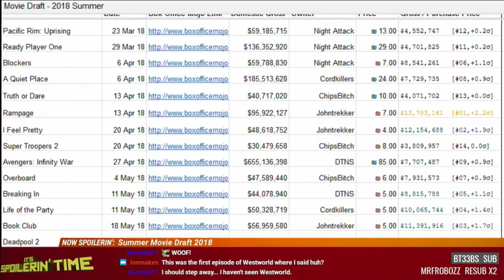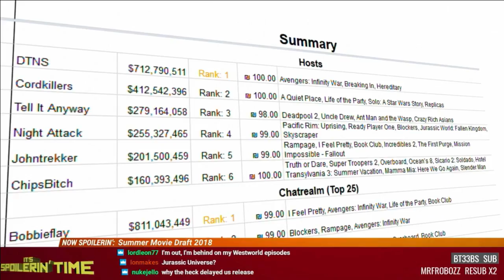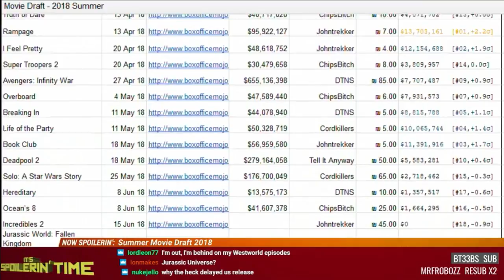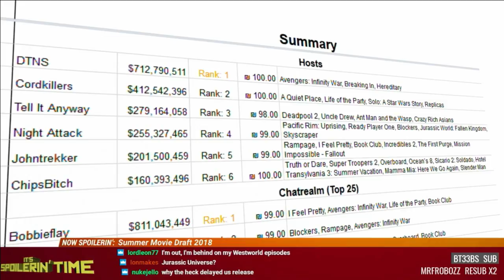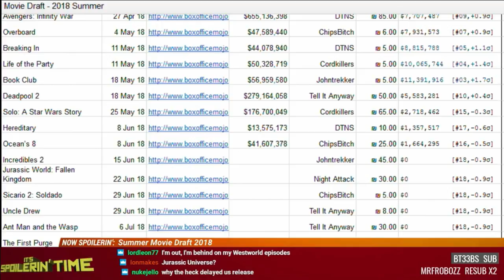It’s Spoilerin’ Time 223 - Westworld (208), Deadwood (211)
Westworld shows us the Ghost Nation and heaviness in Deadwood. Plus, the Summer Movie Draft update!

00:38 - Summer Movie Draft update
05:54 - Westworld (208)
15:59 - Deadwood (211)